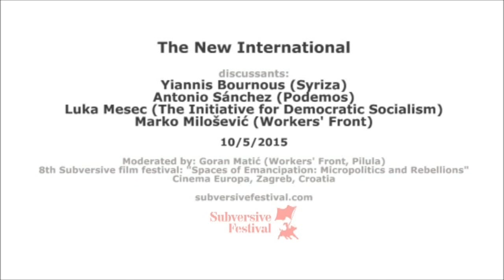The New International /// 10th May 2015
10th May 2015, 19h, Cinema Europa, Zagreb, Croatia
8th Subversive Film Festival "Spaces of Emancipation: Micropolitics and Rebellions"
"The New International" - a discussion with: Yiannis Bournous (Syriza), Antonio Sánchez (Podemos), Luka Mesec (The Initiative for Democratic Socialism), Marko Milošević (Workers' Front)
Moderated by: Goran Matić (Workers' Front, Pilula)

In 1990, with the collapse of the old bureaucratic real-socialist regimes with all their flaws, the final victory of unbridled capitalism and capitalist parliamentarism, together with jubilant cries about “the end of history“, all hope for a better world seemed to have been lost. Still, a sparkle of resistance remained – in 1994 with the Neo-Zapatista movement, later on in the 1990s with the new antiglobalization movement in Seattle and elsewhere, with the proclamation that “another world is possible“ in 2000s by the World Social Forum, and with the rise of the red (or at least pink) tide in South America. And then the world has been shaken by the emergence of the great economic crisis in 2008 – for a couple of weeks, the ideological core of the mainstream “common sense“ seemed to have been shaken and Karl Marx made the headlines once again. But the powerful elites soon returned, using the crisis of neoliberal capitalism as a shock device in order to introduce new neoliberal measures all over the world.

However, then came 2011 (a 1968 redux, to use Immanuel Wallerstein's expression) and the upsurge in antisystemic movements around the globe – from Zagreb to New York. The Arab Spring (where the revolution ate its children everywhere except in Syrian Rojava), Indignados, Syntagma square, Occupy Wall Street… Still, as Mike Davis claimed in 2011: “It’s a frighteningly long road just to reach the start points of earlier attempts to build a new world. But the new generation has at least bravely initiated the journey.” After the initial horizontal phase in 2011, the journey has now entered a new phase with the fantastic upsurge of Podemos in 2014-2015 and Syriza's victory in the 2015 national election. International solidarity of the new left forces is now more important than ever because the change from below, like the global capital, has to be international. Now more than ever – the time has come for the New International!

Luka Mesec is an advocate for the Initiative for Democratic Socialism in Slovenian parliament and a coordinator of the IDS Council.

Marko Milošević is a trade union activist and a member of Coordination Council of the Workers' Front.

Yiannis Bournous is a member of Syriza's Political Secretariat in charge of international associations and a member of the executive board of the Party of the European Left.